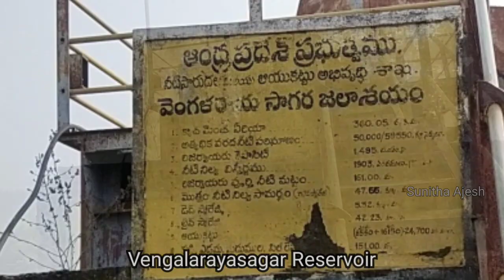VENGALARAYASAGAR RESERVOIR A Medium Irrigation Project Suvarnamukhi RiverLakshmipuram Salur Mandal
Vengalarayasagaram Project is a Medium Irrigation Project formed across Suvarnamukhi River near Lakshmipuram of Salur Mandal of Vizianagaram District to provide water supply to an extent of 24,700 acres. Government have accorded administrative approval for creation of additional ayacut of 5000 acres under Vengalarayasagaram Right Main Canal vide GO MS No 19, dated 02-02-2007 for Rs. 494.00 Lakhs. Tenders were called for and the work was awarded to M/s UANR Infrastructure Limited. Due to delay in Land acquisition process the agency was backed out. Total land required for execution of additional ayacut of 5000 acres is about 35 Acres of Patta land apart from 7 acres of Government land. Now the Land acquisition process is completed and fresh proposals were submitted to Government to accord revised administrative approval for Rs.12.69 Crores to create an additional ayacut of 5000 acres. Administrative approval for the above proposal was accorded by the Government vide G.O.Ms.No.2 I&CAD, Department Dt 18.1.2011 for an amount of Rs 1269.00 Lakhs..

Salient Features

River /Source:Suvarnamukhi & GomukhiLocation (Village & Mandal):Lakhmipuram(V) saluru (M)Estimate / Total Cost:Rs. 5690 LakhsYear of Starting/Completion:1976/1998Reservoir Gross/ Net Capacity in Mcum:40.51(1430 M.Cft)/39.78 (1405 M.Cft)Ayacut:10000 Ha 24700 Acres)Catchment area in Sq.Km:490.42Max flood discharge in Cum.:2076Spillway Details:Type, Size & Nos:12M X 6M / 6No.sCrest Level:155.00 MFRL / MWL:161.00M/161.00MTBL:164.00 MScour sluice Nos., Size & Sill Level::-N.ALeft Main Canal:Vent Size & No.s:2.0 M X 1.5M 1No.sSill Level:151.00 MDischarge in Cumecs:1.18Length Km.:0.20Ayacut:3640 Ha. (8550 Acres )Right Main Canal:Vent Size & No.s:1.5 x 3/ 3Sill Level:151.00MDischarge in Cumecs:-Length Km.:18.7Ayacut:6540 Ha. (16150 Acres)Irrigation Potential:To provide water supply to an extent of 24,700 acres.Manadals Benefited:Makkuva, Seetanagaram and Bobbili Mandals in Vizianagaram District.Components:Earth Dam,Spillway Regulators,Main Canals (LMC, RMC)Source of Funding::State PlanPresent Status Of Works::Modernization of the VRS was proposed to taken up under Normal State Plan. The estimate is prepared based on SSR 2010-11 and sent to Government for Administrative approval.Land Acquisition::NilBudget & Expenditure (2010-11 UPTO 12/2010)Budget Estimate::Rs.955.00 Lakhs.Expenditure (up to 12/ 2010):Rs. 6.34 Lakhs.Program FOR 2011-12:Modernization of Canal system is under Progress.